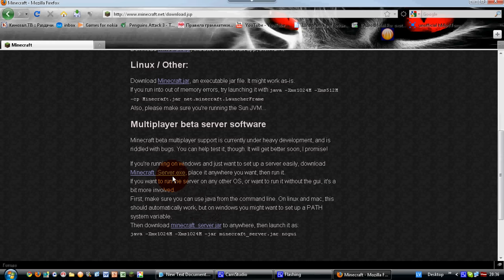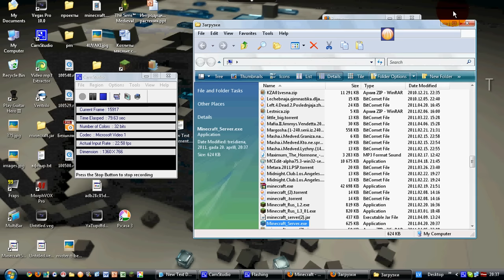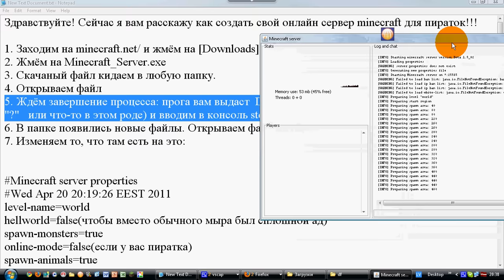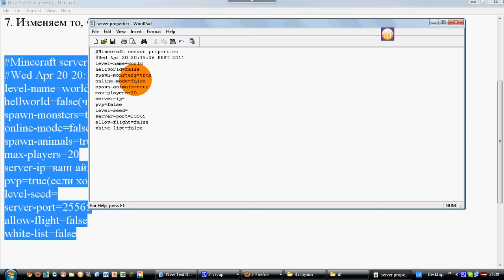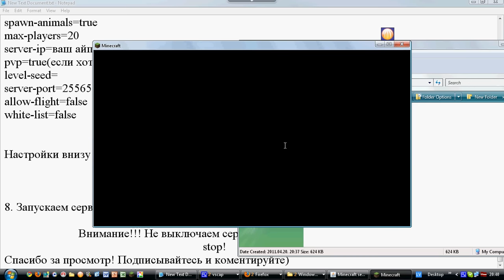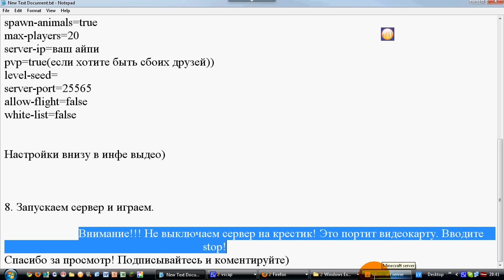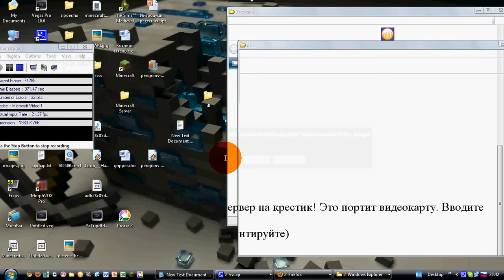Как создать сервер minecraft! (100% вариант!!!)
Minecraft server properties
Fri Jun 22 10:41:39 EEST 2012
allow-nether=true
level-name=world
enable-query=false
allow-flight=false
server-port=25565
level-type=DEFAULT
enable-rcon=false
level-seed=
server-ip=
max-build-height=256
spawn-npcs=true
white-list=false
spawn-animals=true
online-mode=false
pvp=false
difficulty=1
gamemode=0
max-players=20
spawn-monsters=true
generate-structures=true
view-distance=10
motd=A Minecraft Server